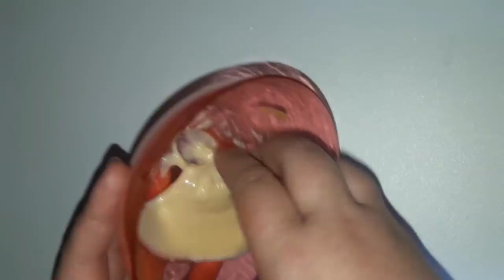Je test vos recettes de SLIME SANS COLLE!! CRASH TEST AVEC DU SUCRE, DU SEL, SHAMPOING, ...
Aujourd’hui on se retrouve pour une vidéo.
SLIME SANS COLLE!! CRASH TEST AVEC DU SUCRE, DU SEL, SHAMPOING, ...

POUR RETROUVER FACILEMENT LES SUPERS PRODUITS
CLEOPÂTRE :  goo.gl/tmyo1z

TOUS LES PRODUITS QUE JE TESTE NE SONT PAS DES PLACEMENTS DE PRODUITS.

Si m’a vidéo vous a plu, n’oubliez pas les pouces bleus, partagez et abonnés vous. BISOUS LES AMIS